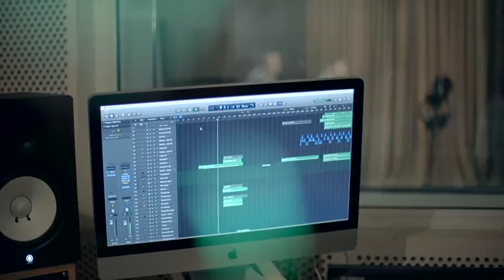Wedding Love Story For Elvin. Azerbaijan. Baku